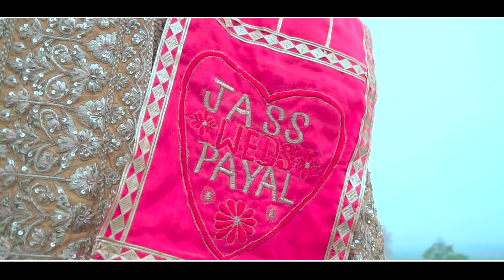Best Wedding Hightlight Jass weds Payal Sahota photography